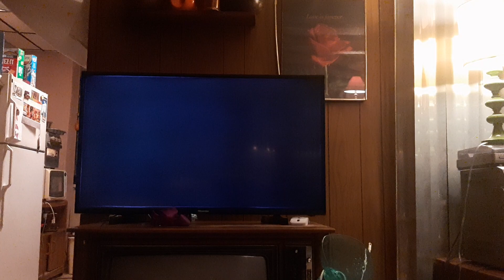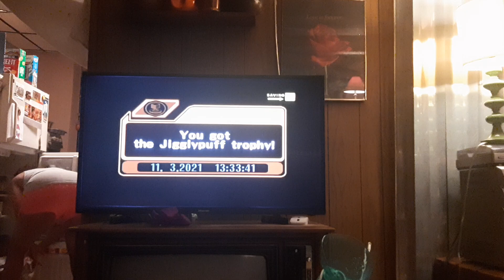Super Smash Bros Melee Adventure Mode Jigglypuff (Part 15)